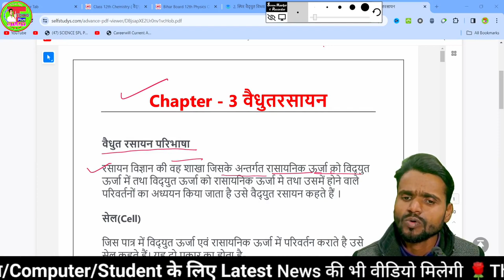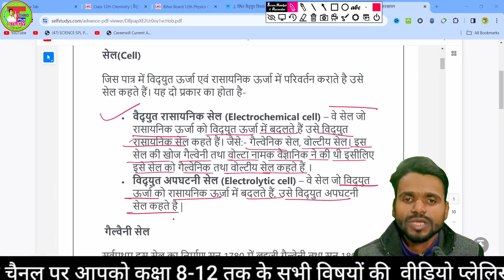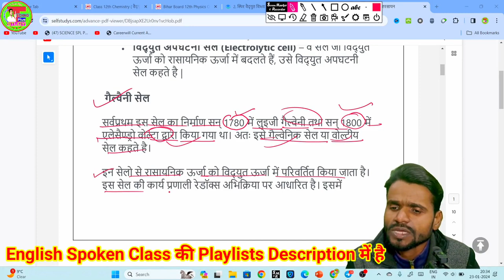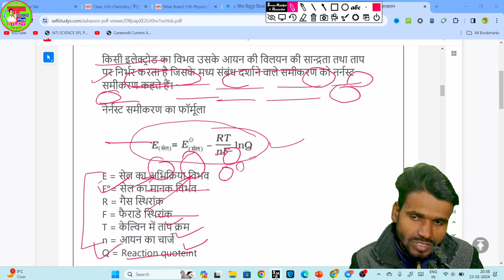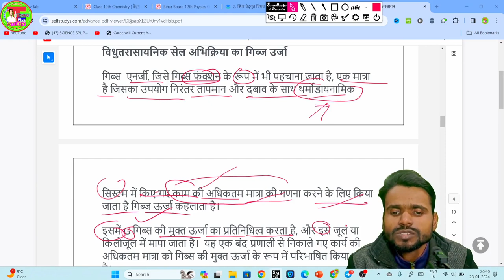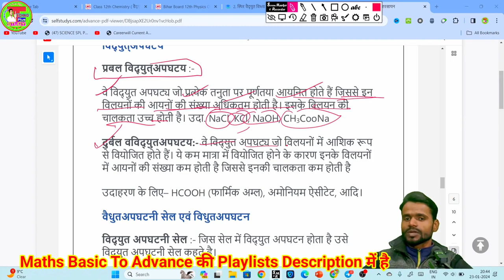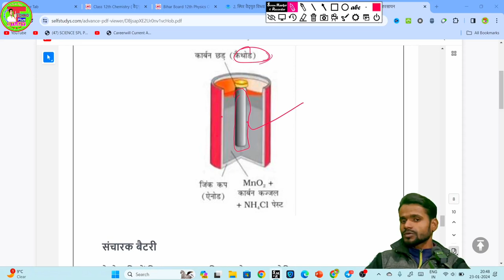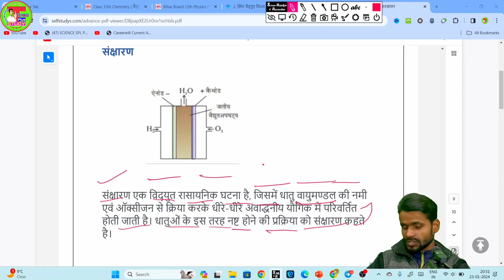वैद्युत रसायन Class 12 पूरा अध्याय एक बार में | Chemistry Most Important Topics Of Viadyut Rasayan